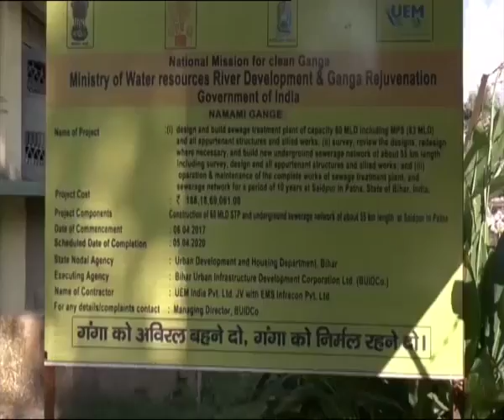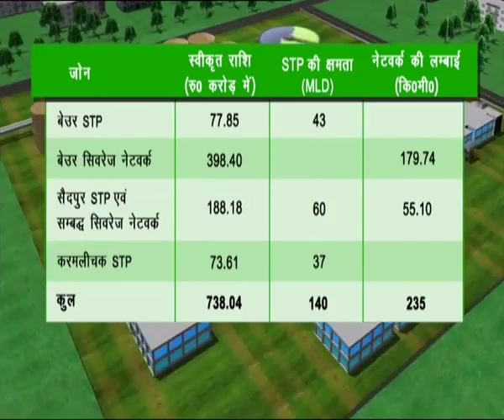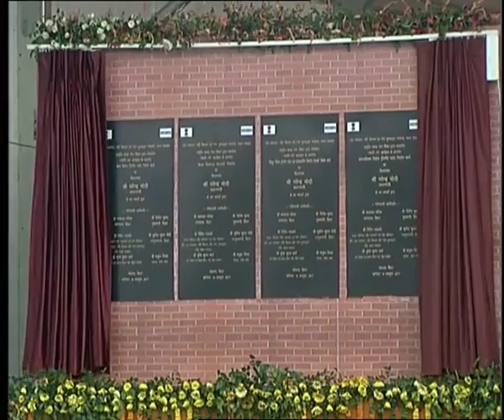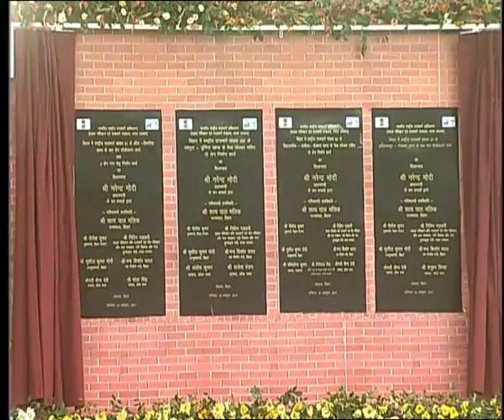PM Narendra Modi inaugurates and lays foundation stone ceremony of various projects in Mokama, Bihar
The Prime Minister, Shri Narendra Modi at the ceremony to lay the Foundation Stone of Projects under Namami Gange & National Highway projects, in Mokama, Bihar on October 14, 2017.